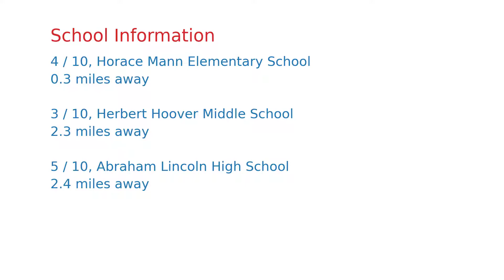$695,000 San Jose home for sale on 2020-09-12 (144 S 3rd St UNIT 607, CA, 95112)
Expansive Penthouse Views Now Available! Close to all Downtown has to offer-w/in 1-2 blocks of MLKJ Library, SJSU, SJ Museum of Art & more. Hammer Theater is directly across st. with music, theater, and art venues. Other Heart of Downtown Theaters nearby; Fine Dining in or outside (Morton's/Grill on the Alley/Scott's are a few),  Philz Coffee next door on the Paseo Retail Plaza, live music gigs, taco & burger spots & more! Get the vibe w morning coffee or sunset beverage from the balcony or living areas. Natural Light in all living areas, Walk-In Closet, W/D, 11 ft ceilings found only in Penthouse units. Delivery lockers in lobby. Underground parking spot not far from elevator. Light rail stop a block away & close proximity to Cal Trans for points North & South. Db Pane Windows when you don't want the sounds of the city. Plans and some permits obtained for retail/off. remodel of Camera 12 nearby. More restaurants, etc. soon. Pool/Spa/Gym/Plazas&Lawns. Now is an exciting Time to Buy!